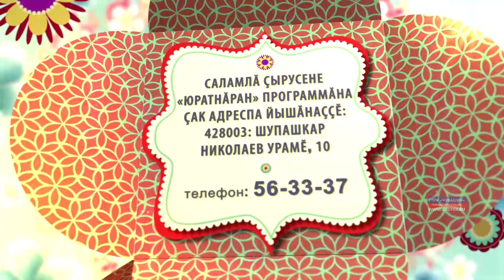Юратнӑран от 17.04.2020